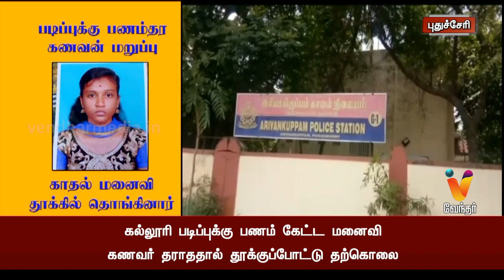படிப்புக்கு பணம் தராத கணவன் தூக்கில் தொங்கிய காதல் மனைவி